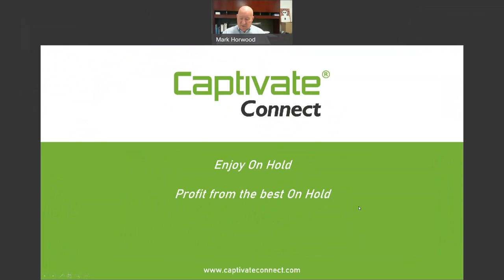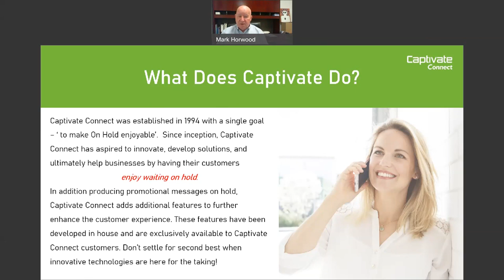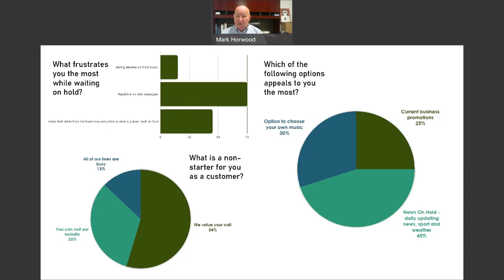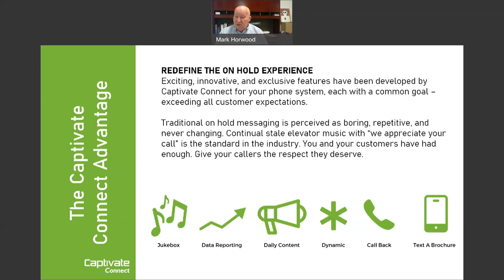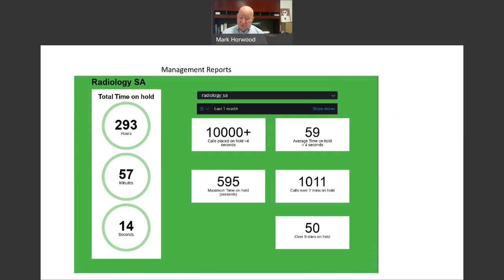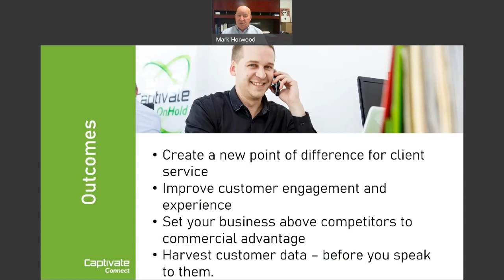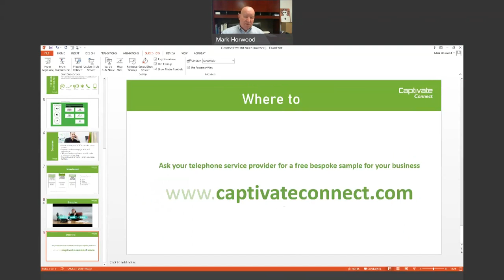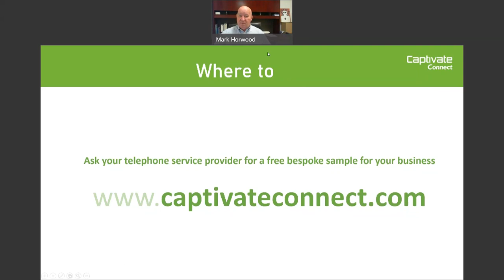Captivate Connect Webinar | Customer Jukebox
Welcome to Captivate Connect.

Making on hold enjoyable and profitable. Targeted messages on hold, on hold music, and so much more. Captivate is all about innovation!